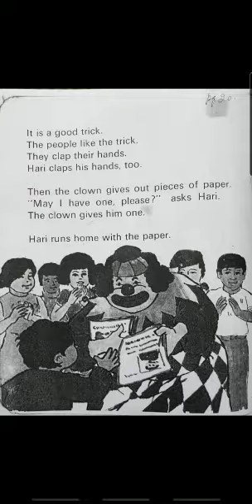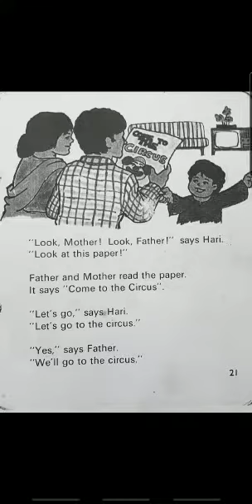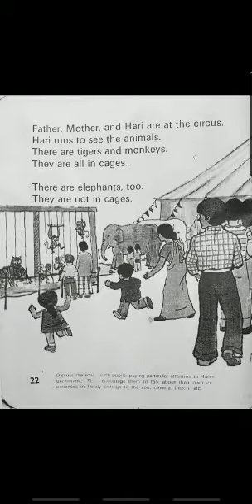20/08/2020 Class I English Text Chap ( The Circus ) 20,21,22